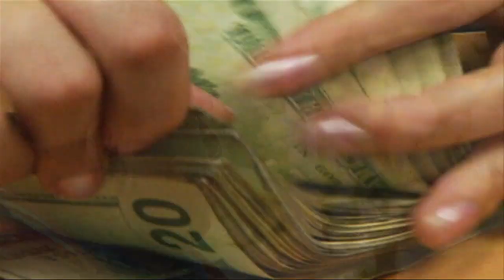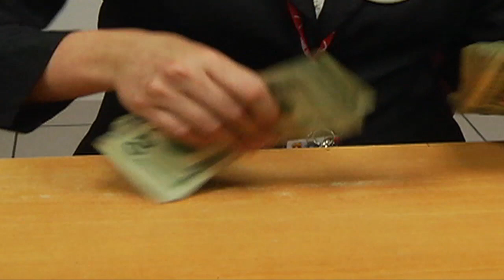Pago de pensiones podría estar en riesgo por el coronavirus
El presidente de la Asociación Salvadoreña de Administradoras de Fondos de Pensiones René Novellino confirmó que el pago de pensiones podría estar en riesgo dependiendo de cómo se desarrolle la pandemia.